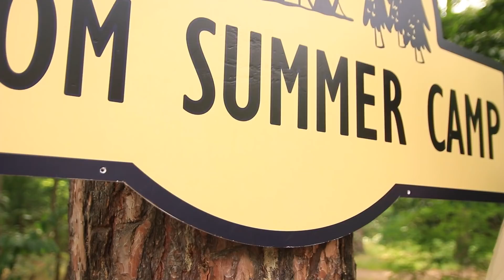Oyun Aletlerini Yaz Kampına Nasıl Sokarsınız?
Yaz kampı hoş sürprizler ve ilginç anlarla dolu.  Özellikle tüm aletlerinizi büyük ve karanlık bir çantaya koyarsanız.  Ama çocuklar böyle bir tatili sevecekler mi yoksa aletlerini kampa getirmeye mi çalışacaklar?  Bugün öğreneceğiz.